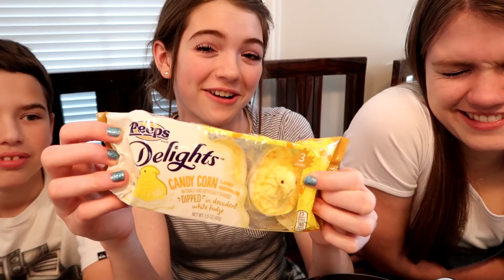HALLOWEEN Chocolate and Cheese FONDUE FOOD CHALLENGE!! / That YouTub3 Family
We try a variety of Halloween food dipped in chocolate fondue and cheese fondue such as gummy worms and donuts.

Be ThatYouTub3FamSquad and get a shoutout in our next weeks video

Comment on our Instagram Pics

We will  shout out one person in next weeks video!

Audrey is 18 years old and a senior in high school.  Jordan is 15 years old and a sophomore in high school.  Jake is 12 years old and in 6th grade.  Ty is 8 years old and in 3rd grade.